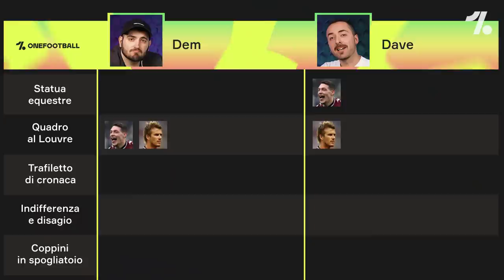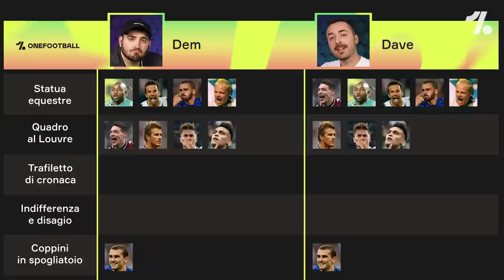Pagellone ESULTANZE tra lingua di Del Piero e salti sul sedere! ► Tier List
Vinci un profumo! Partecipa ora
Scopri l'offerta

Ce ne sono ancora troppe di esultanze iconiche, memorabili. In questo video ne guardiamo assieme altre 10 attraverso una delle nostre Tier List! Dalla lingua di Del Piero alla sedia del dentista di Paul Gascoigne. Passando chiaramente dalla fattoria: dal Gallo Belotti al toro Lautaro Martinez. E il ballo sul sedere di Kidiaba del Mazembe.